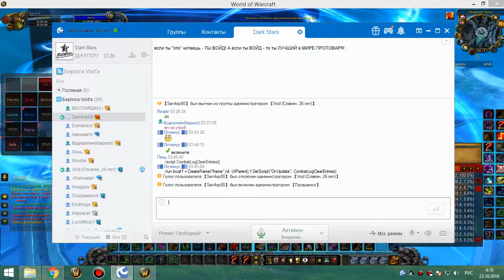4я часть цлк 25г сова-рдру 22 10 18